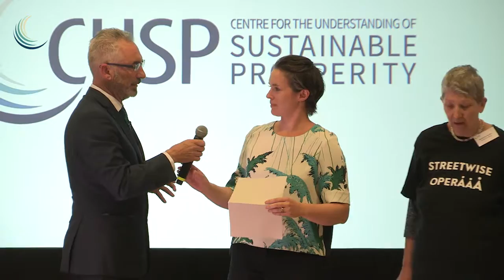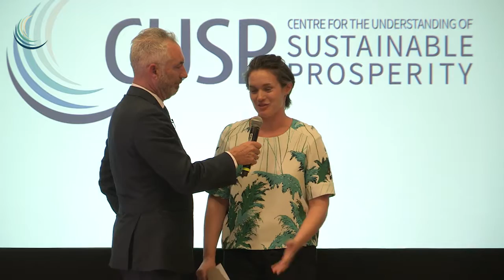Streetwise Opera :: CUSP launch event 4/4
Our launch event om 23 May 2016 featured Dr Rowan Williams, the former Archbishop of Canterbury, in conversation with long-time peace and environmental activist Satish Kumar. Other speakers were Jane Elliott (Chief Executive of the ESRC), Karen Hamilton (Global VP Sustainable Business, Unilever), Tim Jackson (Director of CUSP) and Caroline Lucas (MP and Chair of the All Party Parliamentary Group on Limits to Growth); followed by a stunning live-performance from the Streetwise Opera.

This is part 4 of the recordings:

featuring an excerpt of the Streetwise Opera performance.

STREETWISE OPERA is an award-winning charity that uses music to help people make positive changes in their lives.